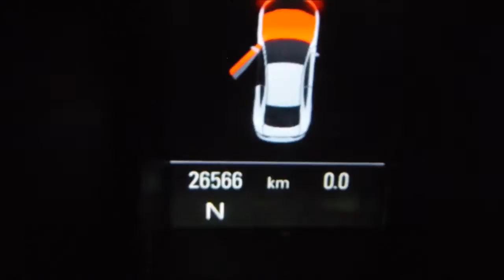DISAUTO AUDI A5 COUPE 20 T PIEL GPS QC LEDS XENON SUPER DEPORTIVO 2014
ARRANCANDO, SOLAMENTE 26,000 KILOMETROS, SISTEMA DE NAVEGACION GPS, SUPER MARGEN DE UTILIDAD / AHORRO QUE NO SE LO GANEN.